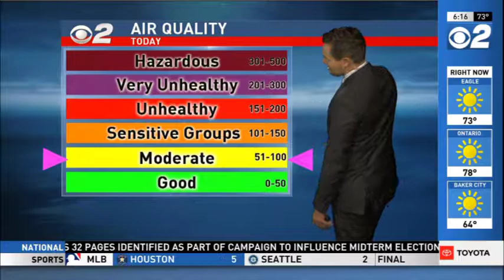Idaho AM Weather Aug 01